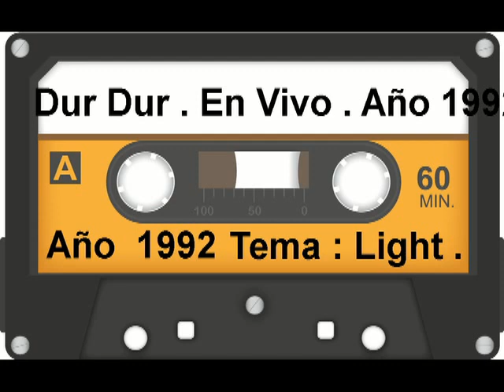Dur Dur . En Vivo . Tema : Light . Año 1992 . Reggae - Concierto en Caricuao - Venezuela-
Reggae de Venezuela - Tema Grabado en vivo  año 1992